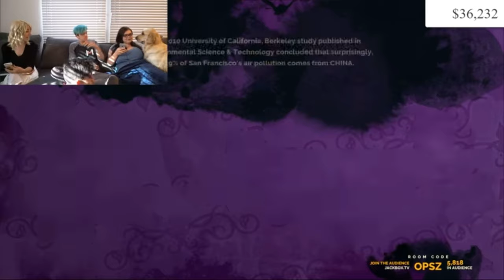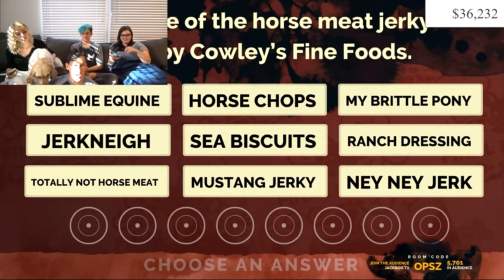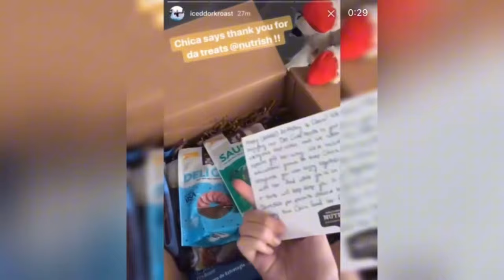Chica’s best moments Pt. 6!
Some more cute Chica Bica moments!